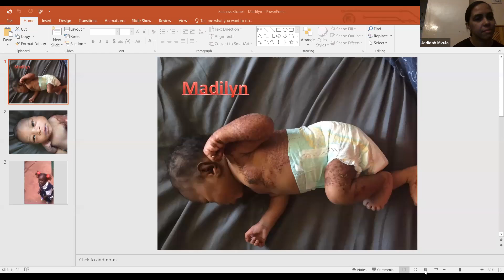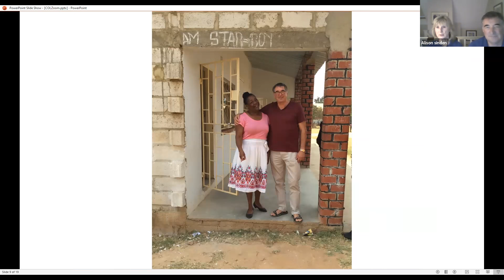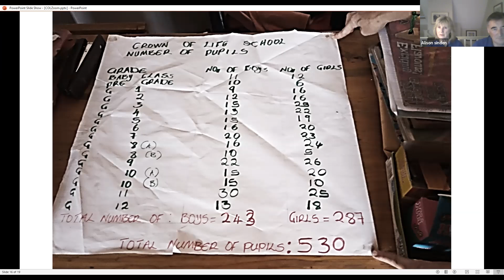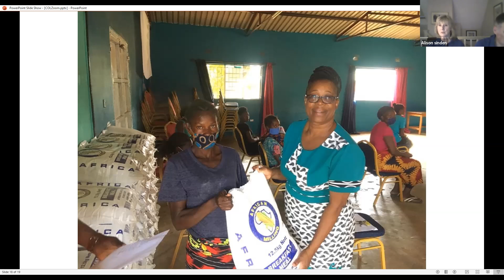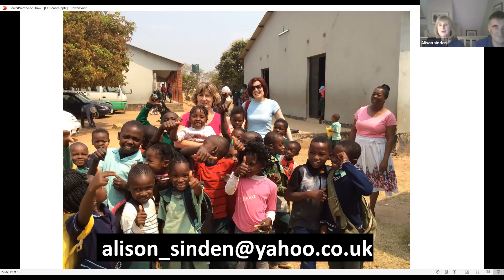Stories from Cornish churches with inspiring international links